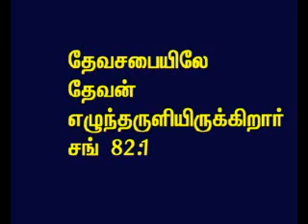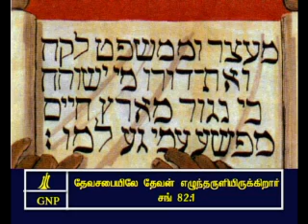TAMIL BIBLE VIDEO COMMENTARY PSALMS 82 PART 2